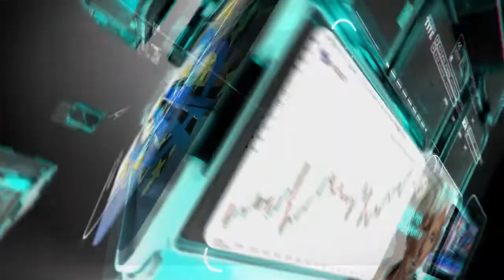التحليل اليومي للأسواق العالمية 19 أغسطس 2021